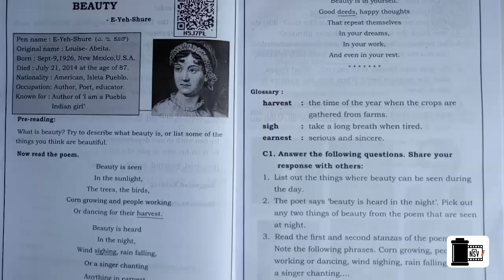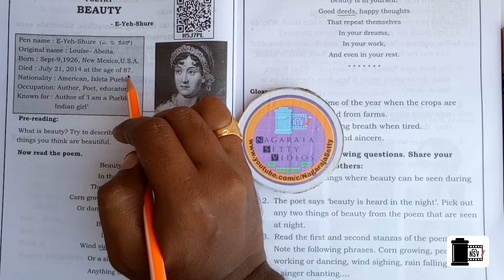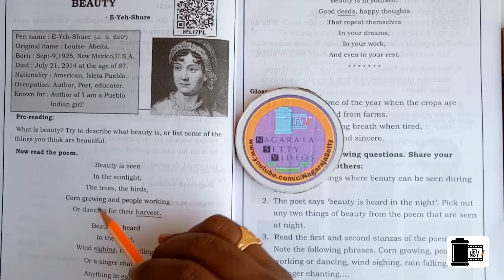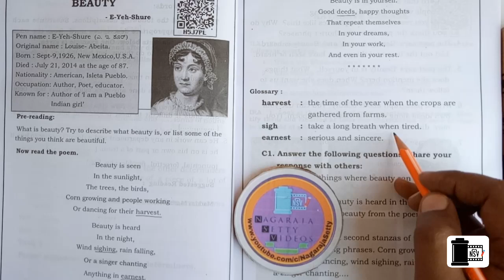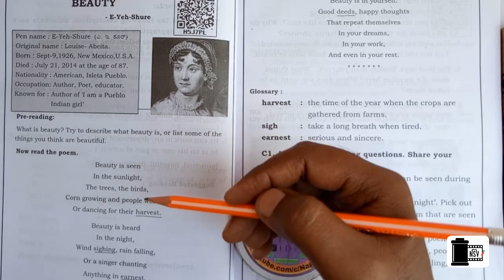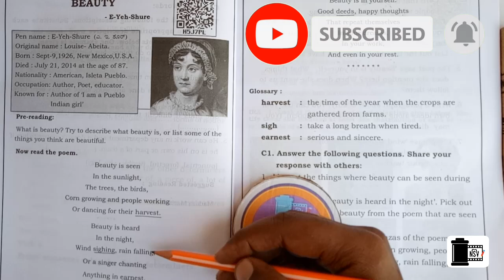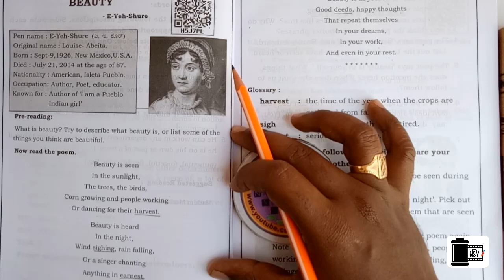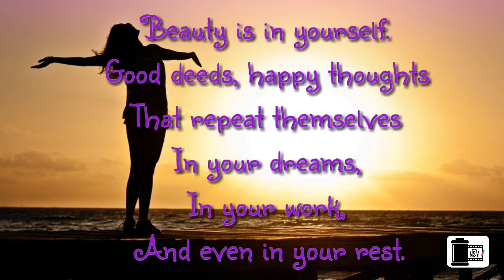Beauty | 8th Std | English | UNIT 1 | POEM 1 | Explained with Animation in Kannada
📖THIS VIDEO IS FOR TEACHERS📖
       Here we explained the English poem in Kannada in an innovative way. This is very helpful to teachers for the effective transaction of the lesson and can be used as an effective TLM. By watching this video lesson a teacher can get confidence and overall idea to teach effectively in his/her classroom.
  This is a beautiful poem about beauty. Here the poet defines the beauty.

ಆತ್ಮೀಯರೇ,
*ಯೂಟ್ಯೂಬ್ ನಲ್ಲೇ ಮೊದಲಬಾರಿಗೆ ಪ್ರಾಥಮಿಕ ಶಾಲೆಯ English ಪಾಠಗಳು ಕನ್ನಡದಲ್ಲಿ. *
👉English  ಪಾಠವನ್ನು ಸುಲಭವಾಗಿ ಅರ್ಥವಾಗುವ ಹಾಗೆ ಕನ್ನಡದಲ್ಲಿ ವಿವರಿಸಲಾಗಿದೆ.
👉 ಹೊಸ ಪದಗಳ ಅರ್ಥವನ್ನೂ ಕನ್ನಡದಲ್ಲೇ ನೀಡಲಾಗಿದೆ.
👉ಪಾಠದ ಮಾದರಿ ಓದಿನ ಆಡಿಯೋ ಕೂಡ  ಸೇರಿಸಲಾಗಿದೆ.
👉ಪಾಠಕ್ಕೆ ಸಂಬಂಧಿಸಿದ ಪದ್ಯದ ಅರ್ಥ ಓದುವ ಮತ್ತು ಹಾಡುವ ವಿಧಾನವನ್ನು ನೀಡಲಾಗಿದೆ.
👉ಈ ವೀಡಿಯೋ ಪಾಠಗಳು ಶಿಕ್ಷಕರಿಗೆ ಮತ್ತು ಮಕ್ಕಳಿಗೂ ಉಪಯುಕ್ತ.
👌ಈ ಉಪಯುಕ್ತ ಮಾಹಿತಿಯನ್ನು ಇತರರಿಗೂ ಕಳುಹಿಸಿ.